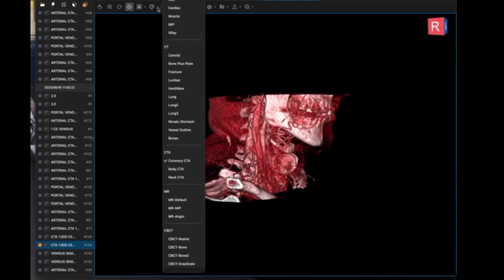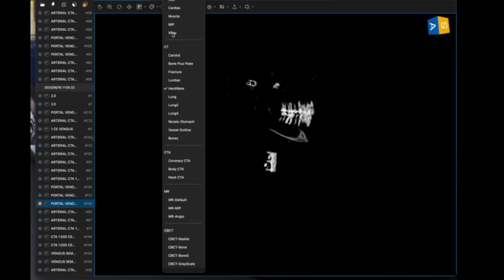V6 - Bee viewer for Mac quick start